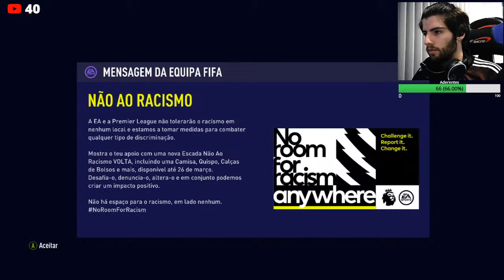ÚLTIMAS 3 HORAS DE FIFA!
🥇 My-- - 256,33€
🥈 Diogofana - 233€
🥉 Sara Casimiro - 185,40€
4 - Helder Dos Santos - 114,02€
5 - Lucas Duarte Vitorino - 100€
6 - Gwithe - 39€
7 - Leiras - 37,49€
8 - Lucas - 37€
9 - Leandro 36,5€
10 - Baratexx.40 - 21,49€
11 - Corta Tudo - 18€
11 - Nuno Oliveira - 18€
12 - Quique - 15,92€
13 - Murillo Barbieri - 15,63€
14 - AlexSander - 14,97€
15 - Fernando Silva Santos - 14€
15 - João Caldeira - 14€
15 - Luis Cruz - 14€
15 - Ramiro Sousa - 14€
16 - Ferreirinha 23 - 13,79€
17 - Santi XT - 13€
18 - Gabriel Fontes - 12€
18 - David Bernardo - 12€
18 - Lucas Duarte Vitorino - 12€
19 - Francisco 10 - 11€
20 - Paulo Filipe - 10,27€
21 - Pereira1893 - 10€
21 - Carlos Rafael - 10€
22 - tiago_neto_23 Yt - 8€
22 - NatanaelMartins - 8€
23 - Alex Guerra - 7,90€
24 - Paulo Queiroz - 7€
24 - Swipper 17 - 7€
24 - Tiago Boss - 7€
25 - Guilherme Alvadia - 6€
25 - Palma - 6€
25 - João Pedro - 6€
25 - Lourenço Magalhães - 6€
25 - Gabriel Brandão - 6€
25 - Sergio Amaro - 6€
25 - José Ribeiro - 6€
26 - Mutano Gamer - 5,49€
26 - Andre s - 5.49€
27 - Tiago - 5€
27 - Gonçalo Carvalho - 5€
27 - Gonçalo Oliveira - 5€
27 - DaniMiranda - 5€
27 - francisco conceicao - 5€
27 - Dmitri - 5€
27 - AREP_Vitex ARRUDA 11 - 5€
27 - José António Gomes - 5€
28 - Rui Baptista - 4,49€
29 - Miguel Queirós - 4€
29 - Mineirinho - 4€
29 - Diogo Borges - 4€
29 - tiago 4€
29 - Rodrigo GAMER - 4€
29 - Gonçalo Araújo - 4€
29 - _Zukita_ - 4€
29 - Kings FN - 4€
30 - Diogo Magalhães - 3€
30 - Bruno Ferreira - 3€
30 - kiko silva - 3€
30 - sandro costa - 3€
30 - Diogo Júnior - 3€
30 - Carlos Sequeira - 3€
30 - Gabi - 3€
30 - Ferreirinha - 3€
30 - Secret _TeLmO - 3€
31 - Frnacisco Veigas - 2,29€
31 - Rui Baptista - 2,29€
31 - Wesley dos Reis - 2,29€
31 - Tiago Cruz - 2,29€
31 - Rodrigo Ferreira - 2,29€
32 - Proença 03 - 2€
32 - Fábio Leite - 2€
32 - Little Senpai - 2€
32 - Mica player - 2€
32 - Vas - 2€
32 - Ricardo Pires - 2€
32 - Rapaz Malvado - 2€
32 - Ruiplay - 2€
32 - João Gonçalves - 2€
32 - hype_cerqueira - 2€
32 - Alexandre sky - 2€
32 - Guilherme Ferreira - 2€
32 - tocha - 2€
32 - David Lampreia - 2€
32 - Zapz - 2€
32 - Eduardo Santos - 2€
32 - Renato moreira - 2€
32 - Rafa Maia - 2€
32 - Tomás Moreira - 2€
32 - Alex Jr - 2€
32 - CC Barone - 2€
32 - Luis Moutinho- 2€
32 - Duarte Palhinhas - 2€
32 - EWT superiorboat754 - 2€
32 - Leonardo Silva - 2€
32 - Diogo Dias - 2€
33 - Duarte Roupeta - 1,72€
34 - Mvp - 1€
34 - Daniel Costa - 1€
34 - Bernardo Gonçalves - 1€
34 - José Afonso - 1€
34 - gips supremo - 1€
34 - Dinis Game Player - 1€
34 - Daniel Sousa - 1€
34 - Mingos - 1€
34 - tracennn - 1€
34 - Henrique MP - 1€
34 - Francisco MP - 1€
34 - Miguel Queiros - 1€
34 - Daniel Dias - 1€
34 - Fábio Fnagueiro - 1€
34 - Ben ten - 1€
34 - Rodrigo Costa - 1€
34 - Ricardo_1922 - 1€
34 - Martim Almeida - 1€
34 - Kerxion - 1€
34 - Ice - 1€
34 - Lucas Simões - 1€
34 - Joaquim Manel -1€
34 - Tiago Santos - 1€
34 - Matilde cerqueira - 1€
34 - Lucianoyt_22_ - 1€
34 - João Marú - 1€
35 - Bispo - 0,99€
35 - Almeida_oficial - 0,99€
35 - clube normal - 0,99€
35 - Alexandre Pais - 0,99€
36 - Eliel Santos - 0,76€
37 - Fut Company - 0,47€
38 - Gustavo Maia - 0,15€

BrunoAlves® 2020